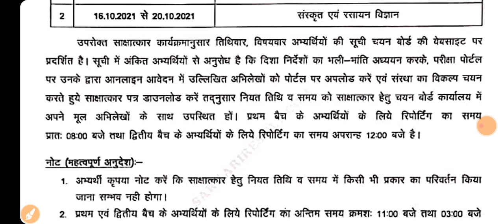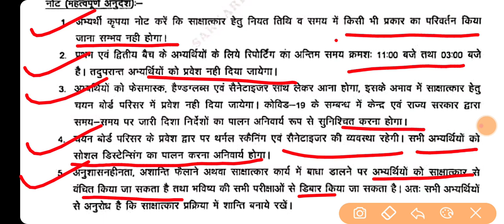up tgt pgt latest news today | up pgt exam result cutoff | up pgt merit 2021|pgt Interview kab hoga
up pgt result 2021,
pgt 2021,tgt pgt exam date 2021,